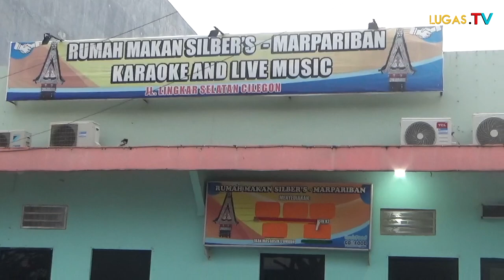Unik!!! Patut Di Apresiasi Komunitas Tambal Ban "SAROHA" Gelar Syukuran